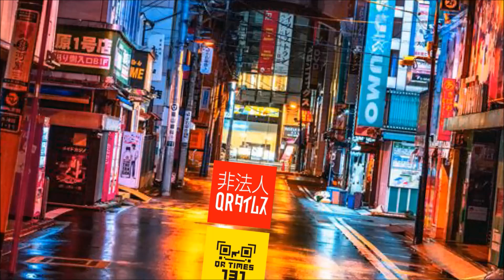【ナレーション】誰も居ないアキバ・アキバQRタイムス・編集長中田裕二。404美術館